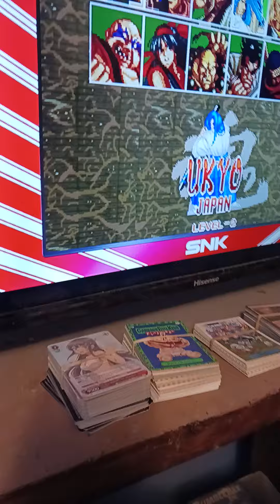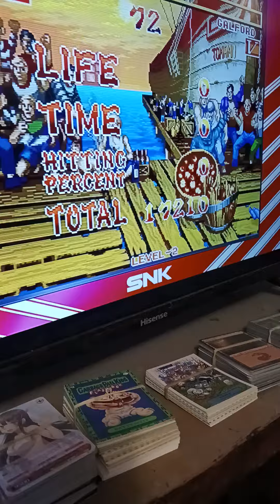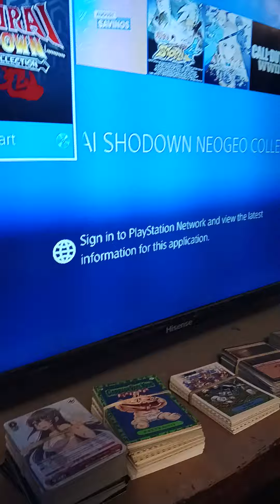Ukyo Tachibana in Samurai Shodown 1 2024 in my Ps4.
I own this video. I own this game. Property of Johnny FountainS. Property of Snk.